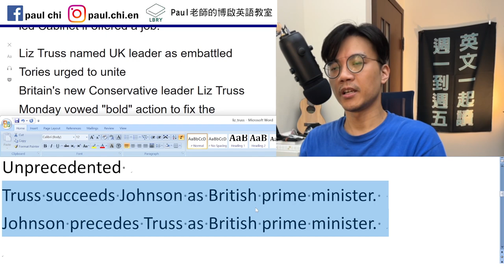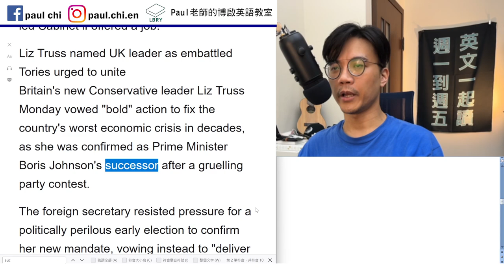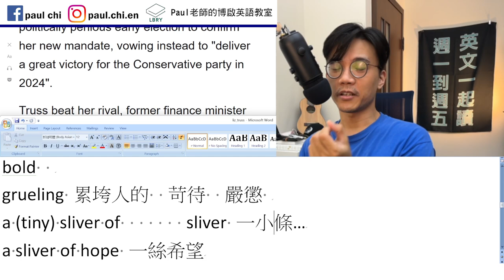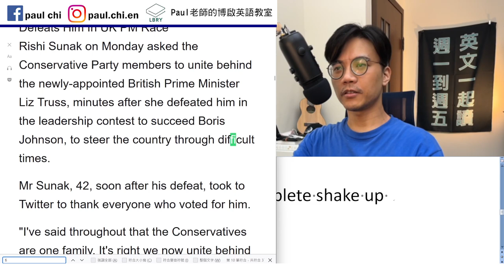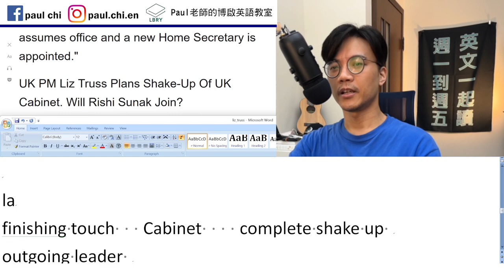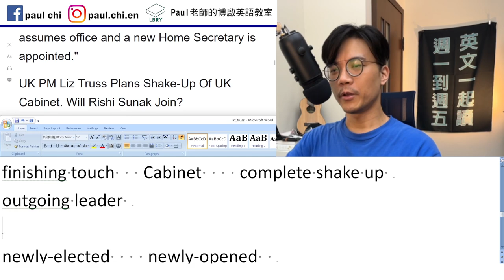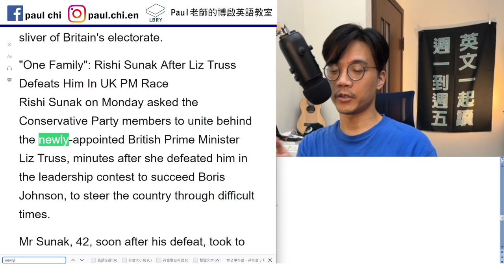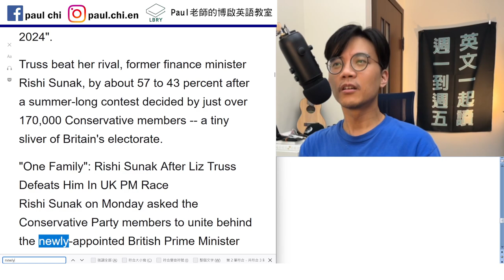【ep 518】英國新首相特斯拉(Tesla)，啊不對啦，特拉斯(Truss)！ 新開幕不是new open? 不然該怎麼說呢？ 多益/雅思/托福/單字/文法/聽力/手把手帶著你閱讀英文！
Notes:

免費每日英文課：英國新首相特斯拉(Tesla)，啊不對啦，特拉斯(Truss)！ 新開幕不是new open!!  多益/雅思/托福/單字/文法/聽力/手把手帶著你閱讀英文！

Privatization

- Ceed  cede
Succeed  success   succession  /  precede
Unprecedented
Truss succeeds Johnson as British prime minister.
Johnson precedes Truss as British prime minister.
Concession speech  concede
recede   recession   recess
receding hairline

bold
grueling 累垮人的  苛待  嚴懲
a (tiny) sliver of       sliver 一小條…
a sliver of hope 一絲希望
electorate

lame duck

finishing touch   Cabinet    complete shake up
outgoing leader
Tories    GOP

newly-elected    newly-opened

grand opening 新開幕 (n)

prime minister-elect
president-elect
mounting crisis

LBRY: Paul老師的糟糕英語教室